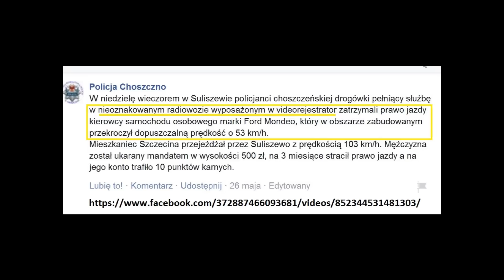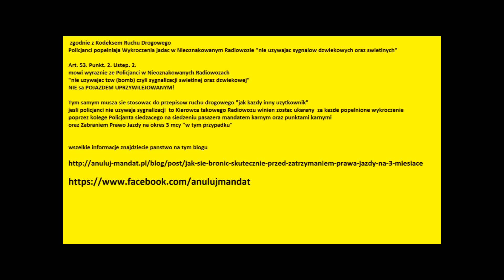Policja Zabierajac Prawo Jazdy łamie prawo!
akcja Policji z Choszczna

Blog Prawnika ktory sie zajmuje Anulowaniem mandatow oraz pomoca dla poszkodowanych